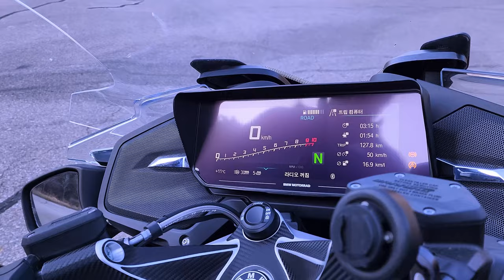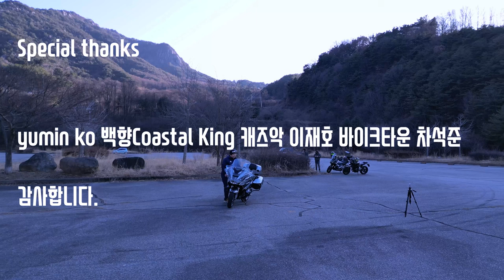외계인을 갈아넣은 2023 BMW R1250RT 시승리뷰